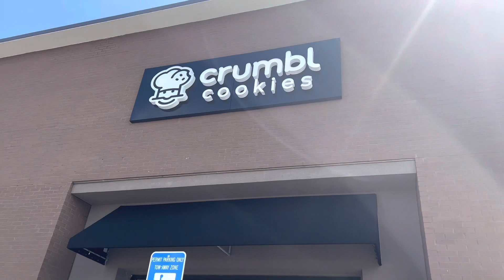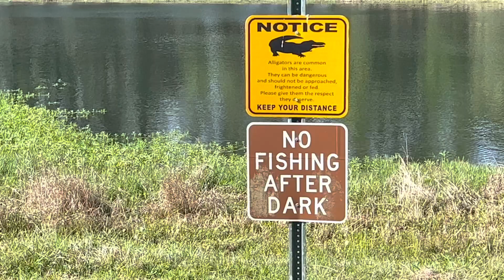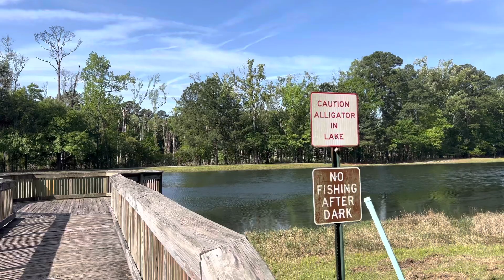Why did I cheat?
Burgers @waybackburgers2120